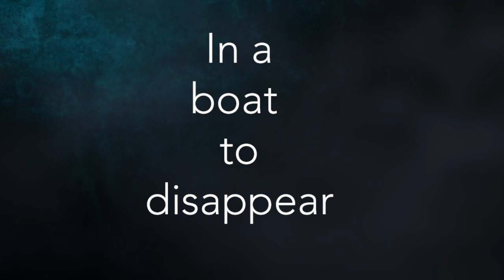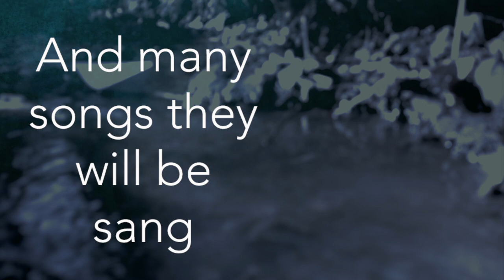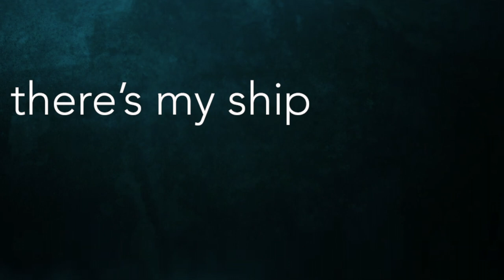Coast | Oceanos 2021 ( lyrics video )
Re-recorded version of a Coast live classic from the retrospective album release 10.2  , due to come out his summer.

 A dedication to the musician Moss Hills, whose bravery and fast thinking under pressure saved every soul that the captain of the stricken cruise -liner , Oceanos has doomed. Against core maritime law and ethic, he abandoned his post on the bridge to save his own life. Along with a colleague, Hills initiated the rescue by contacting the South African Navy. ‘...Two by two, they leave the bow..’.